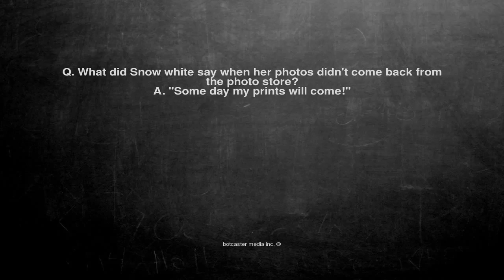Ok, here is the joke. Q. What did Snow white say when her phot...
Q. What did Snow white say when her photos didn't come back from the photo store?
A. "Some day my prints will come!"